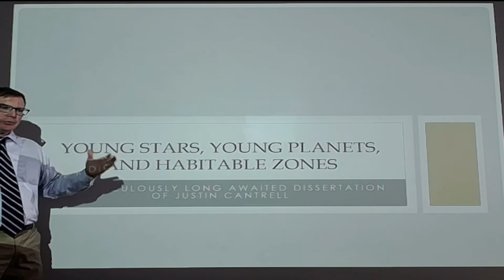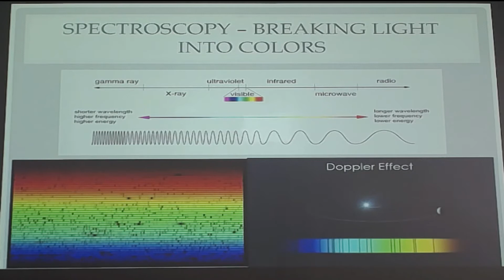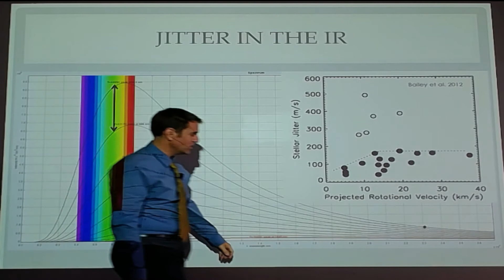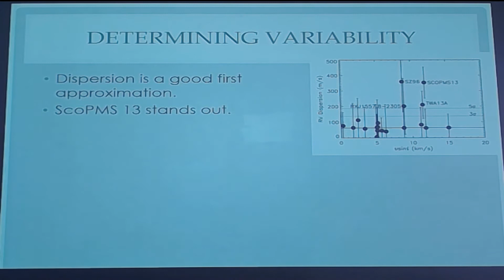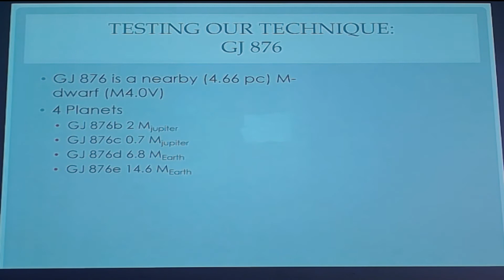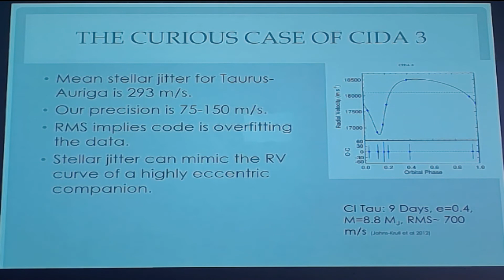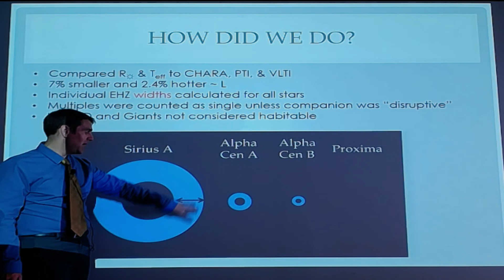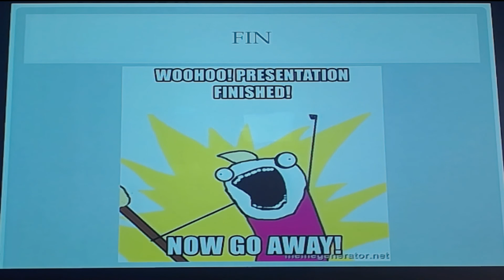GSU Astronomy PhD Defense - Justin Cantrell